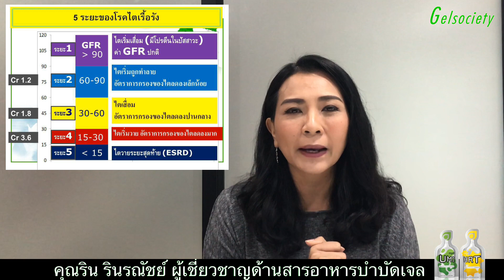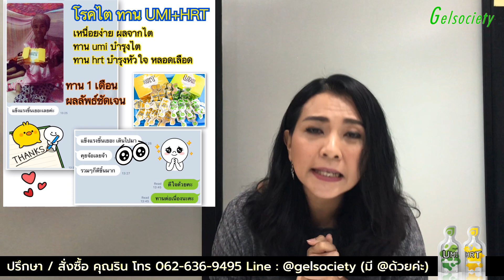ไตเสื่อม ไตวาย ระยะสุดท้าย ไม่อยากฟอกไต ฟื้นฟู รักษา ได้ไหม ยังไง UMI HRT ไต ระยะ4 ไตระยะ5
ไตเสื่อม ไตวาย ระยะสุดท้าย ไต ระยะ4 ระยะ5 ไม่อยากฟอกไต
ฟื้นฟู รักษา ได้ไหม ยังไง UMI HRT  ดูแล ได้อย่างไร ดีจริงไหม
ควรทำตัวอย่างไร

ไตระยะ 1-3 ศึกษาเพิ่มเติมได้ที่นี่ค่ะ

ไตระยะ 4-5 ศึกษาเพิ่มเติมได้ที่นี่ค่ะ